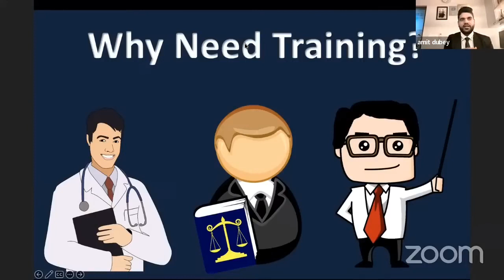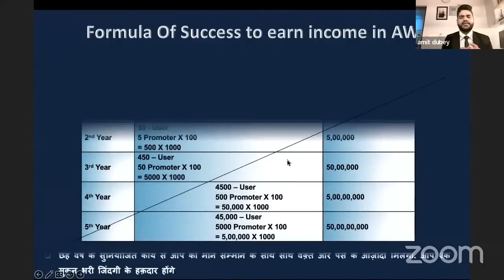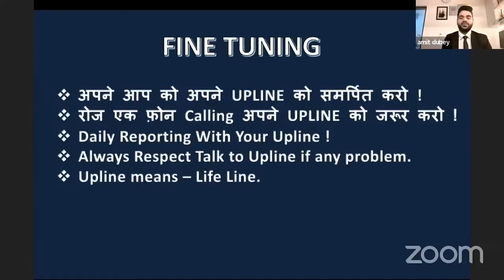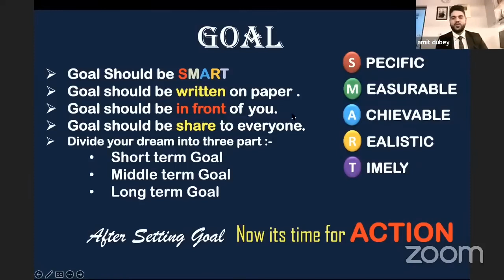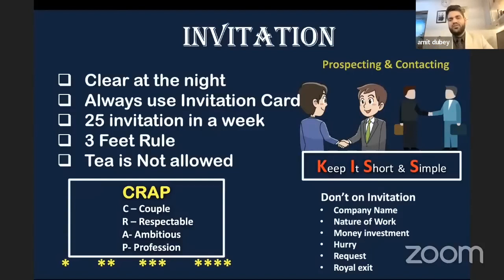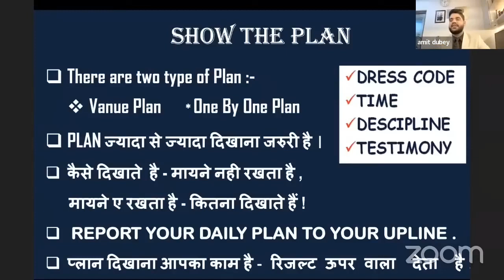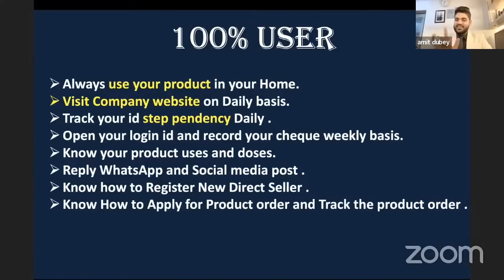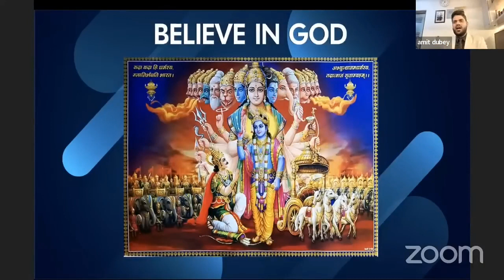Full 8 Step Training in Network Marketing || Trainer : Dr. Amit Dubey || Asclepius Wellness Pvt Ltd